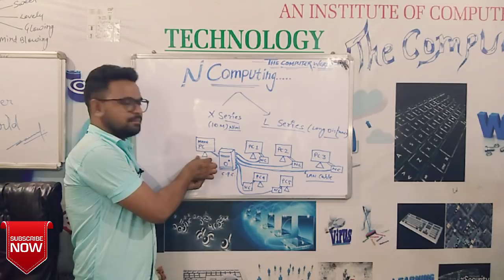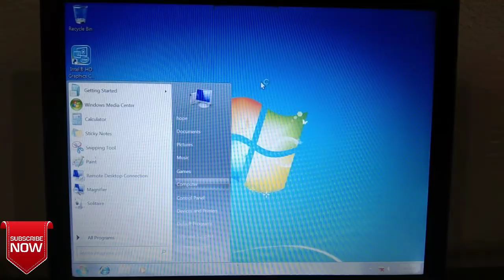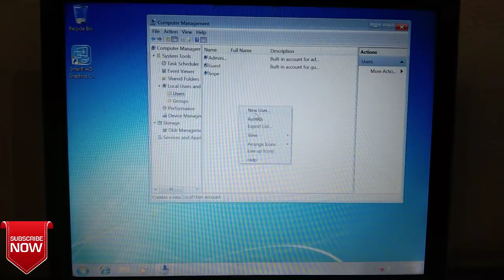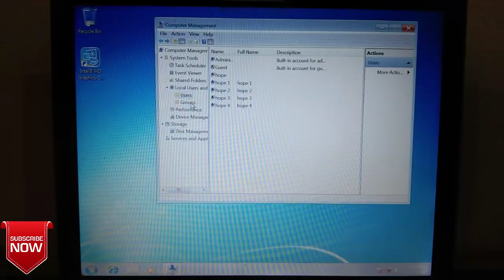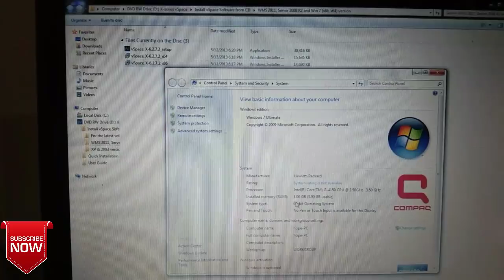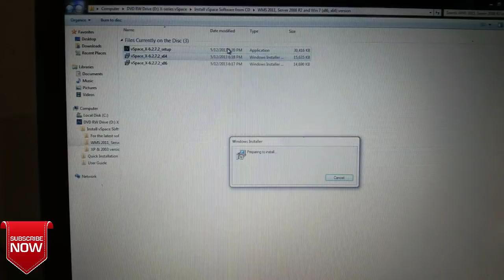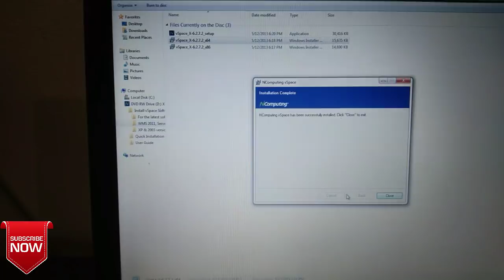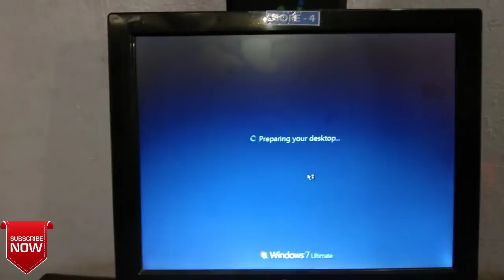How to setup Ncomputing system (kamal sir, editor by ayub khan) The Computer World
Full setup of Ncomputing System
Directed by kamal sir
Editing by Ayub khan
THE COMPUTER WORLD